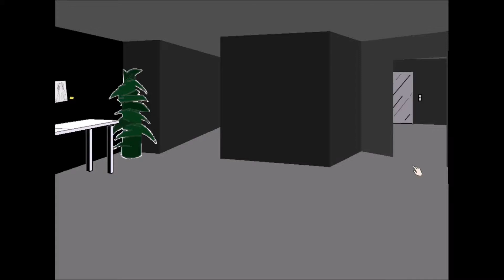Facade #10 | LOUDER THAN THESE D!CKS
If Trip and Grace think they are going to be louder and better than me, think again...

This is Siamese2013 Gaming. Bye bye!!!